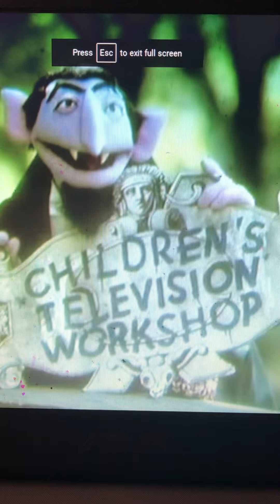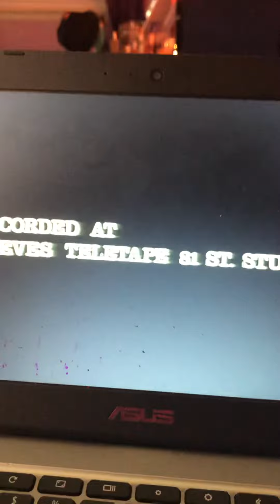12 Years of Broadway 2022-2023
New adventure has begin